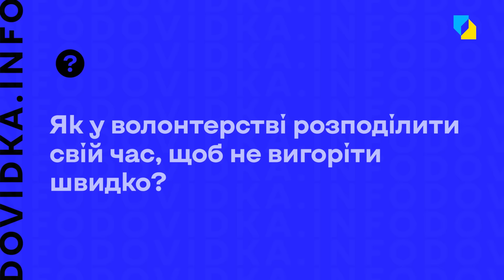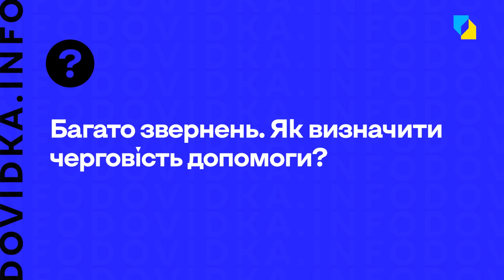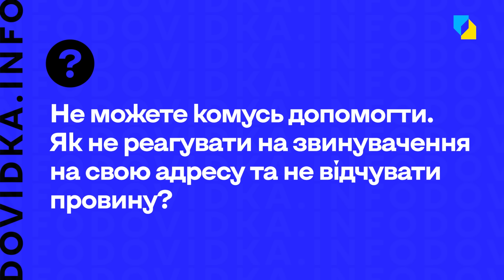Волонтерство без шкоди для себе: як не вигоріти, коли допомагаєш іншим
Хто такий волонтер? Це людина, для якої підтримка інших, допомога ЗСУ та формуванням сил оборони завжди стоїть на першому місці. Щодня таких людей більшає навіть після 11 місяців повномасштабної війни в Україні: мало не кожна некомерційна організація розміщує вакансії. Завжди потрібні волонтери й для роботи з ВПО, для відбудови зруйнованого, та, звісно, в організаціях, які опікуються нашими захисниками, адже допомога армії залишатиметься ключовим напрямком шляху до перемоги.

Немає проблеми в тому, як стати волонтером. Головне, щоб було бажання допомагати, а саме волонтерство підкаже напрям конкретній людині за її вподобаннями. Що б ви не обрали, слід дбати й про себе, зберігати баланс між допомогою іншим та власним життям і психічним здоров’ям.

Як це зробити? Занотовуйте поради Світлани Денисенко – директорки благодійного фонду Київської школи економіки.

00:00 Знайомтеся: Світлана Денисенко
00:14 Як розподілити час, щоб не вигоріти швидко
01:54 Як структурувати звернення про допомогу та визначити черговість
05:05 Як не відчувати провини, якщо не можеш комусь допомогти
06:14 Як коректно відмовити людині, якій не можеш допомогти
07:39 Що робити, щоб вашій діяльності довіряли
08:54 Як мотивувати людей продовжити допомагати
10:49 На які кошти живуть волонтери?